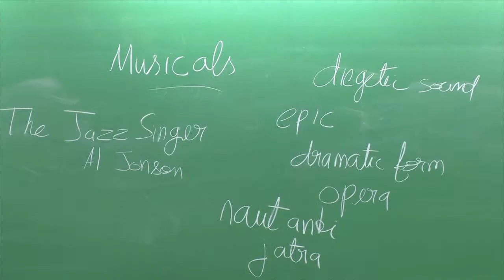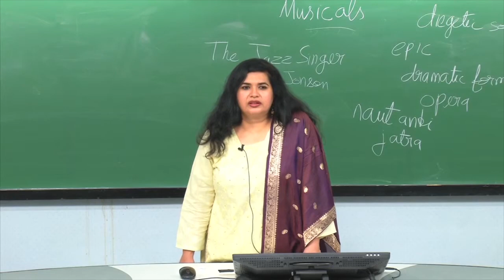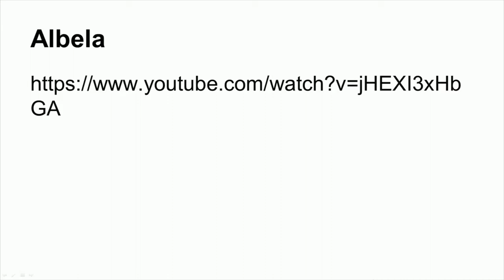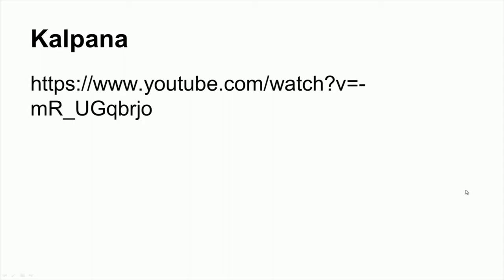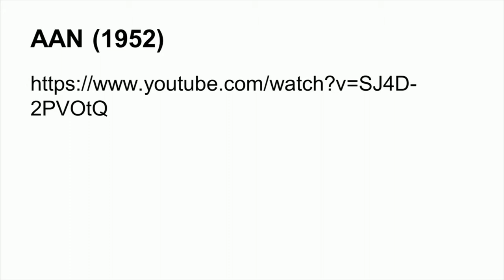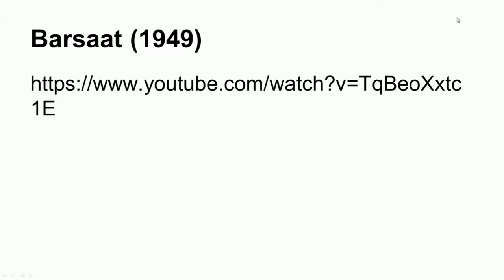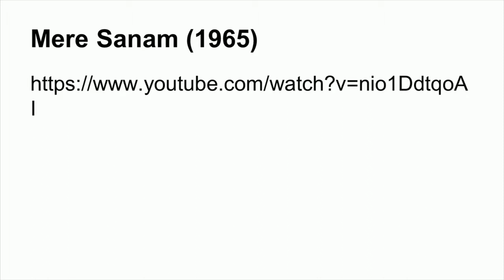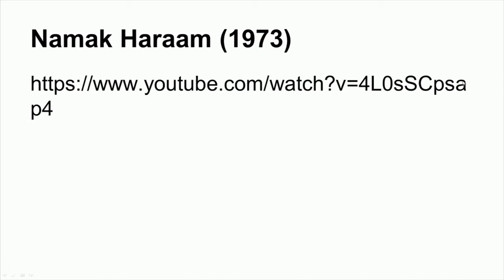Hindi Film Musi